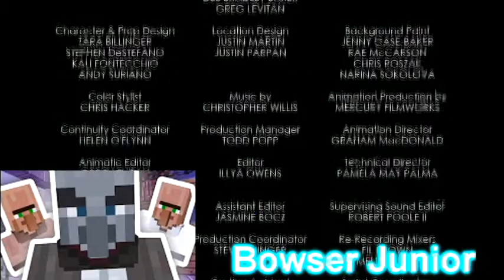Are you trying to destroy the easter bunny